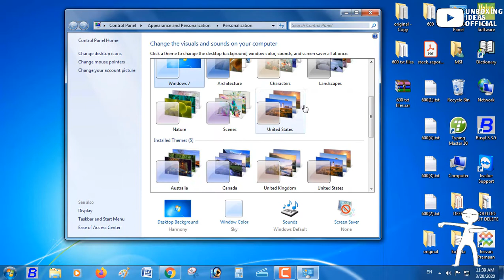How to use Dark Mode in Windows 7 ? | Easy Tutorial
Hello friends, Hope you all doing good.
Here, unboxing ideas is going to show you .
New vedio about:
How to use dark mode on windows 7?
How to enable dark mode in win 7?

your friend,
unboxing ideas official